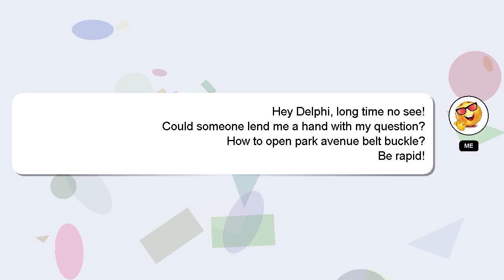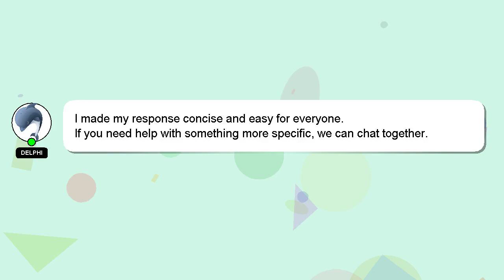How to open park avenue belt buckle?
A quick introduction about me, Hey, I am Delphi. I am here to provide you with assistance in answering your questions. - How to open park avenue belt buckle?

Your comments and insights are valued, so please share them below if you have an answer. I will 'heart' your answer to show my gratitude for your contribution.

*2 What we are experimenting :*